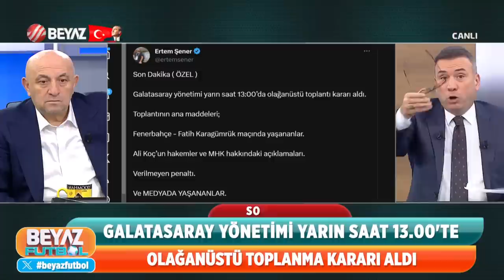Beyaz Futbol 26 Kasım 2023 1.Kısım / Fenerbahçe 2-1 Karagümrük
Süper Lig 13. hafta karşılaşmasında Fenerbahçe, sahasında konuk ettiği Karagümrük'ü 2-1 mağlup etti. Fenerbahçe'nin gollerini Tadic kaydetti.